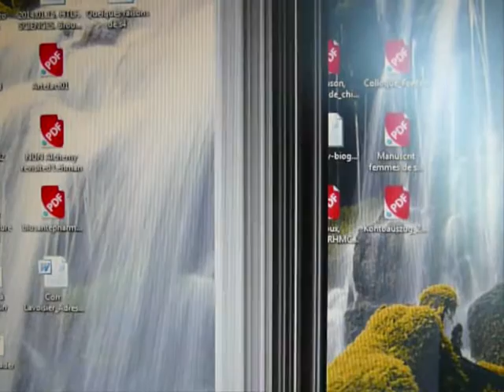rtt (real thing three - ducret)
月升つて枕に落ちぬ梅の影
(tsuki nobotsute / makura ni ochinu / ume no kage)
(la lune se lève / sur mon oreiller tombe / l'ombre des fleurs de pruniers)
(sôseki)